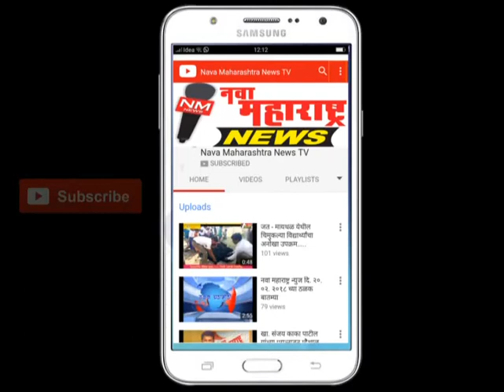कुन्नूर : डॉ.बाबासाहेब आंबेडकर जयंती साजरी :नवा महाराष्ट्र न्यूज